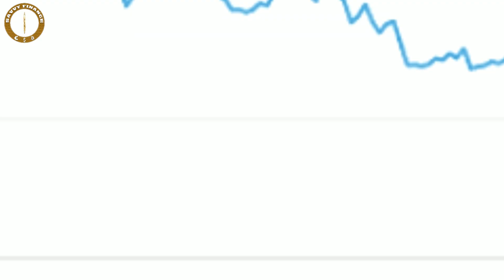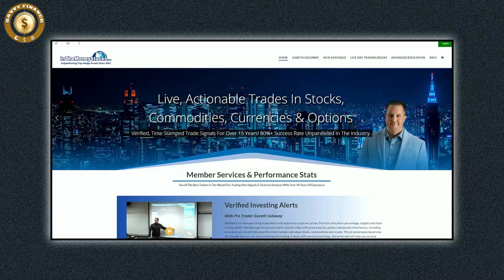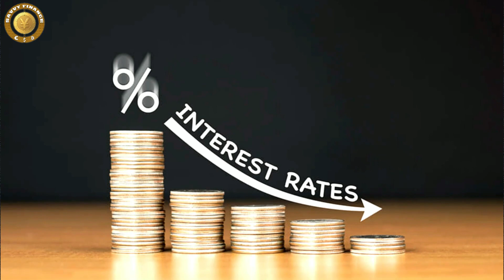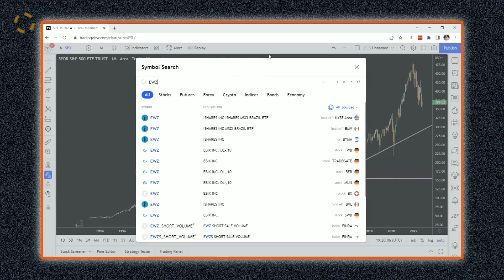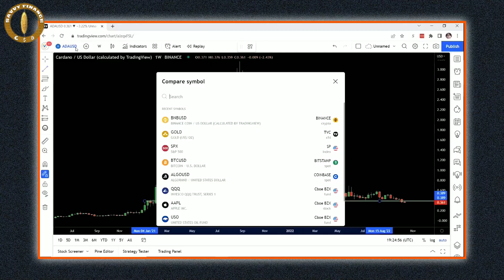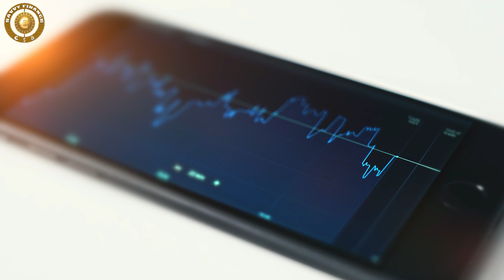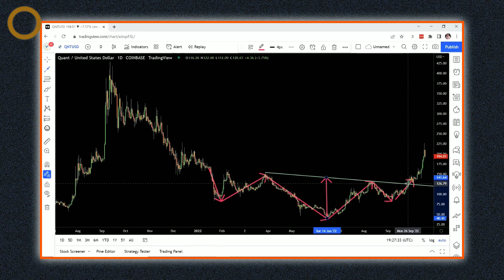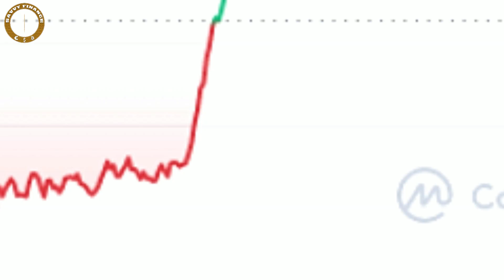Gareth Soloway Important Price Update on Bitcoin, Cardano, XRP and Quant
iTrustCapital - Named The Best Crypto IRA Platform in America 🚀
- Signup Now - US residents only.

Credit: The Crypto Factor
CHANGE? Different Analysis For BTC, S&P 500, ADA, QUANT, CRP, GOLD, OIL